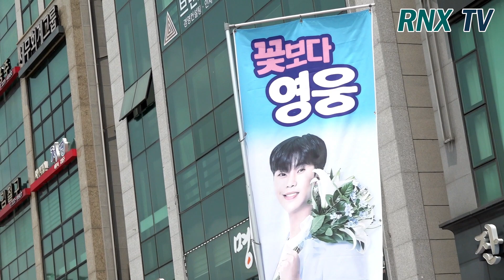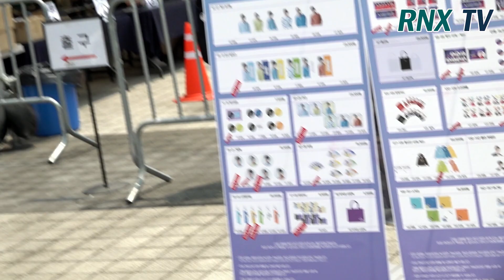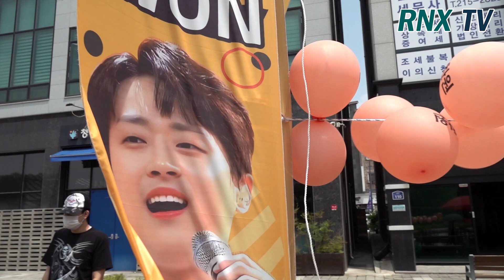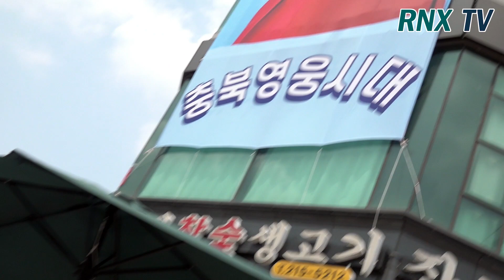210710 미스터트롯 TOP6, 거리두기 철저! 청주공연 시작!- RNX tv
내일은 미스터트롯 TOP6 (임영웅, 영탁, 이찬원, 정동원, 장민호, 김희재) '전국투어 콘서트 - 청주'가 10일 오후 충청북도 청주시 청원구 '청주대학교예술대학 석우문화체육관'에서 화려한 무대를 위해 준비중이다. [청주(충북)=RNX뉴스] 김용덕 기자

 '미스터트롯 TOP6 '전국투어 청주 콘서트 ‘청주대학교예술대학 석우문화체육관' 현장  [사진=RNX news]